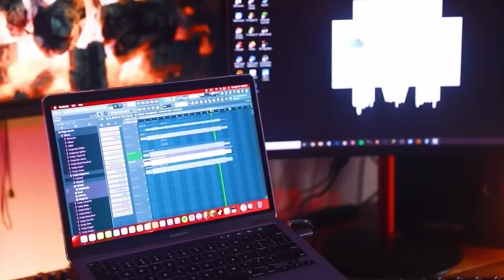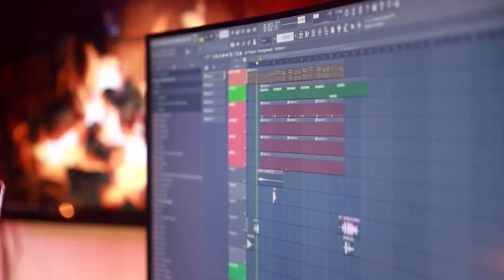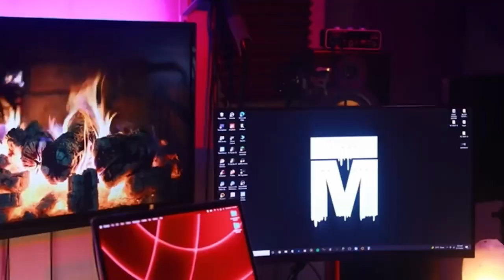Isaac Mather talks Tourette Syndrome | ABC13 News Interview